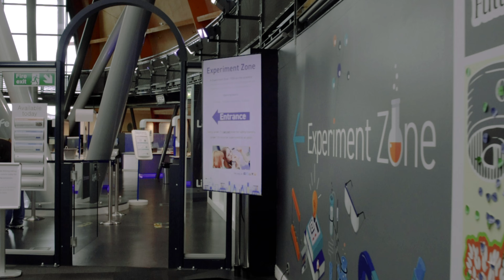Life Science Centre's Experiment Zone